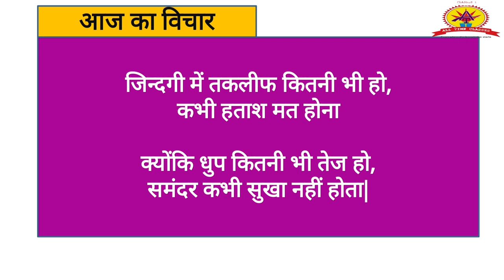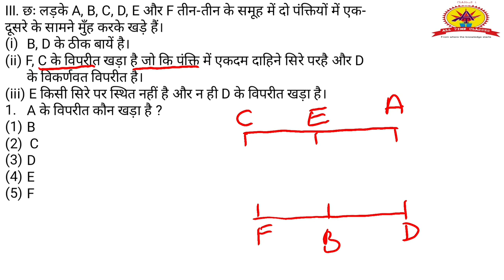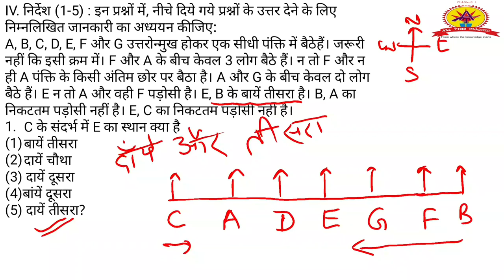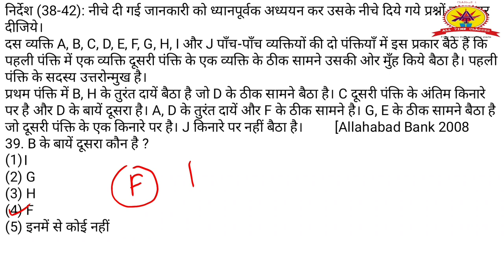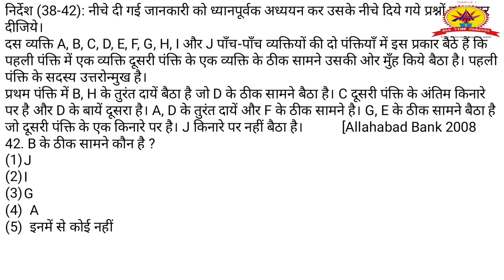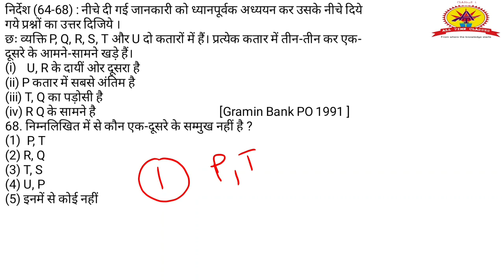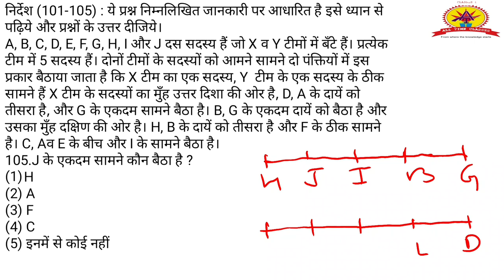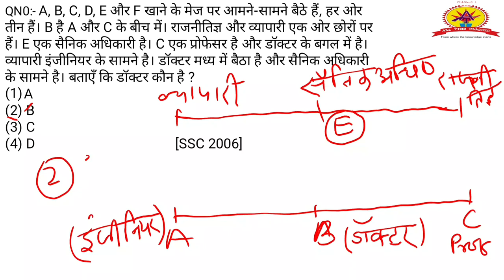पदों का व्यवस्थीकरण-2(Sitting Arrangement)Reasoningसंजीव तोमर द्वारा-सभी प्रतियोगिता परीक्षाओं हेतु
पदों का व्यवस्थीकरण -2
(Sitting-Arrangement-2)Reasoning..KVS,SSC,Railway, Bank,CTET,UPTET, STET,REET,State PCS, UGC NET,PGT,TGT,B.Ed,UPSSSC, Delhi & UP POLICE आदि के लिए...संजीव सर के द्वारा...